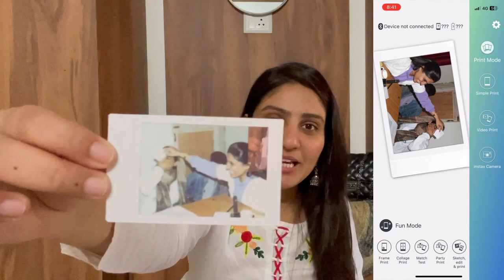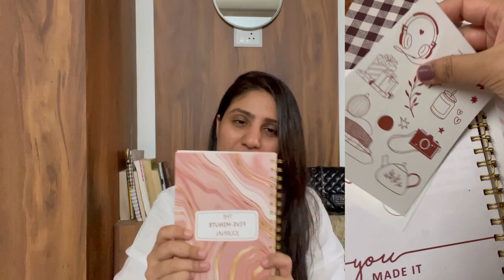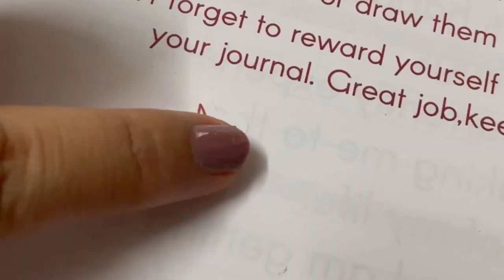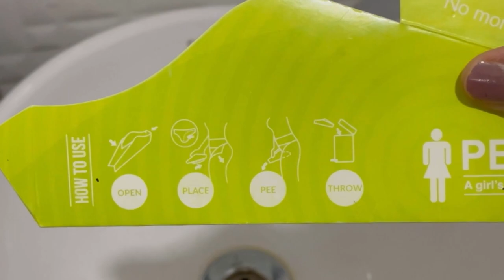*AMAZON* must have😍 | Girl you need this | Travel Essentials,organizers | Starts ₹.69/- only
AMAZON must have 😍 | Must buy items | Travel Essentials & amazon organizers | Starts at ₹.69/- only